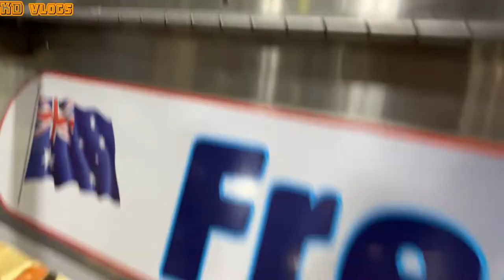Surprise gift kay Misis sa New Year | Last day ng 2019 | Welcome 2020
Wishing everyone a Happy New Year 2020! salamat sa panonood nyo sa vlogs ko. Wish at prayer ko para sa inyo na maging masaya at masagana ang bagong taon, na maabot nyo goals nyo lalo na sa mga nagpa-plan na magpunta dito sa Australia. salamat muli. God bless us all!